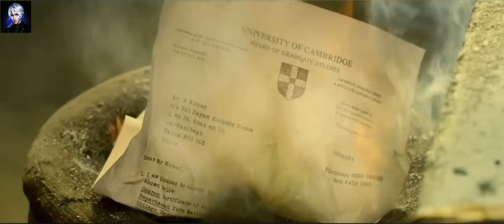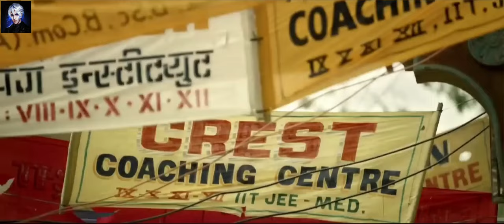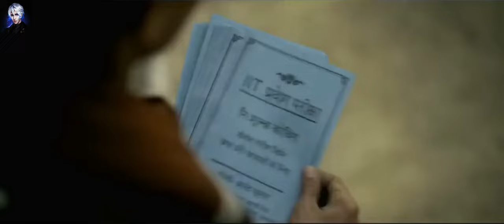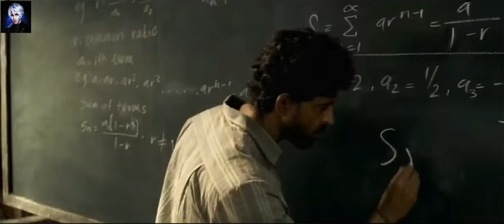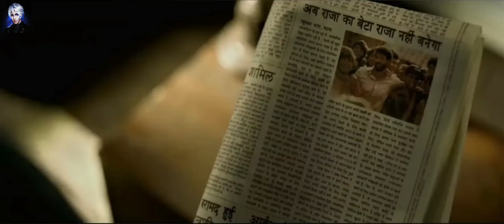A Mathematician Anand Kumar, who oversees Patna's renown Super 30 programmed for IIT candidates.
Based on the life of Patna-based mathematician Anand Kumar who runs the famed Super 30 program for IIT aspirants in Patna.